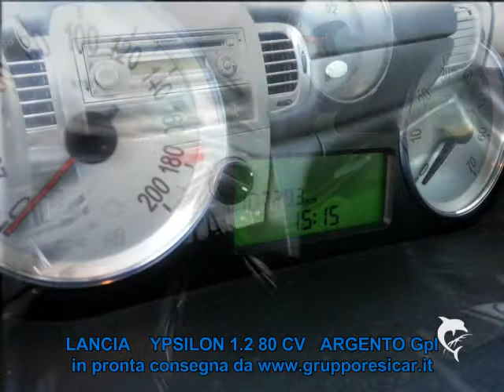LANCIA YPSILON 1.2 80 CV Gpl - Auto Usate Alessandria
auto usate Alessandria